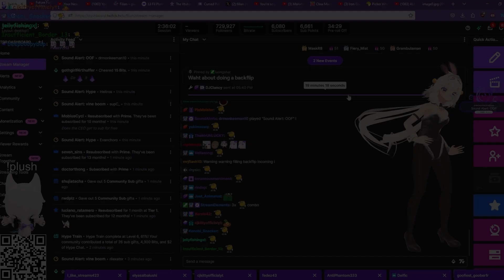Filian asks chat for a compliment and got this instead